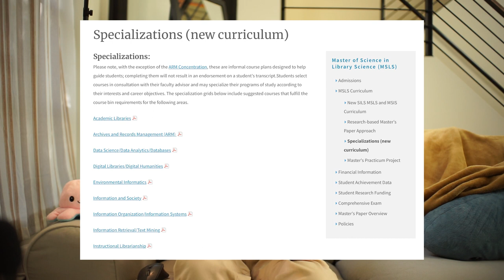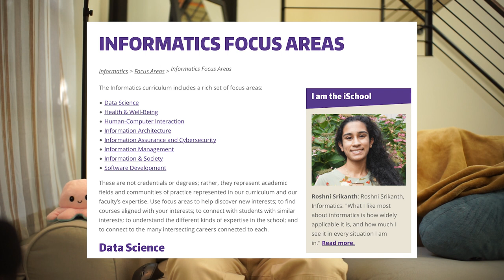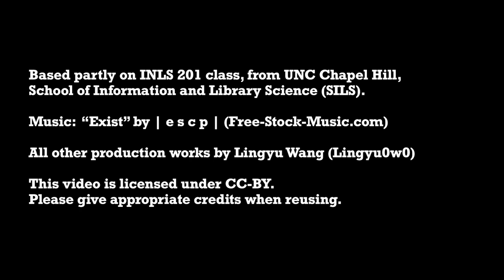Intro to LIS | #1 What LIS?